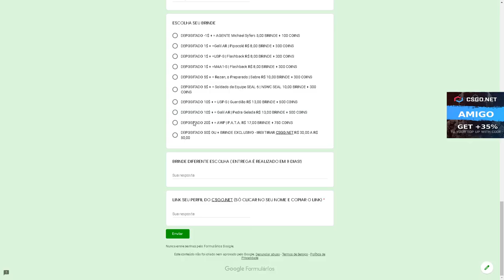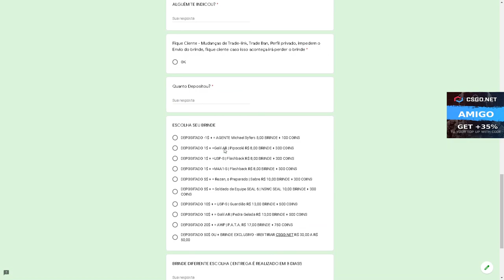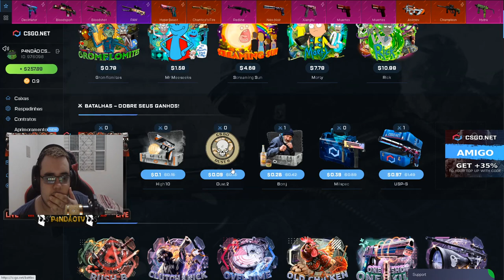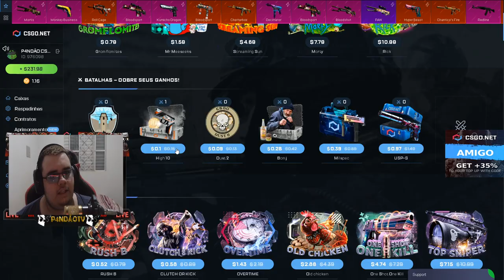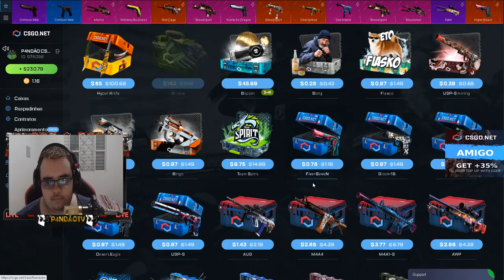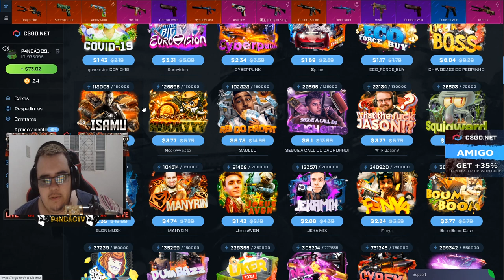ESSE INSCRITO É VIDENTE! GANHEI 2X a DESERT EAGLE mais LINDA & CARA do CSGO? - CSGO Open Case